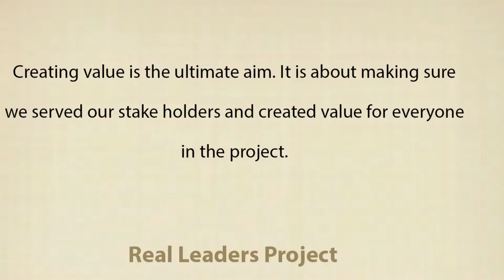Josephine Ng on workplace, women, and leadership